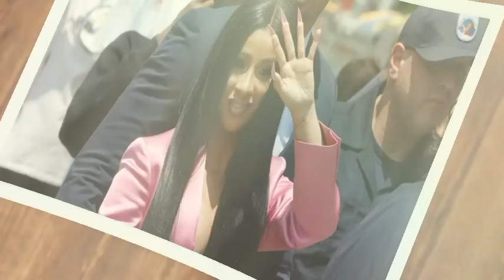Offset Finally Speaks Out On Why He Said Cardi B's P*ssy Is As Large as a Tank.